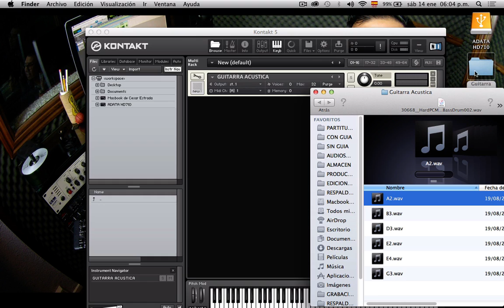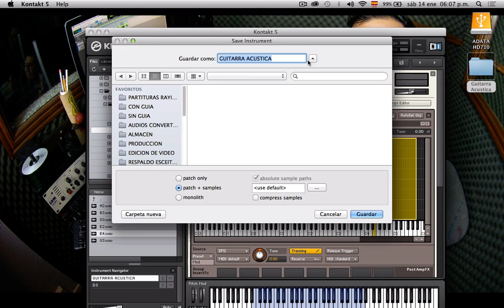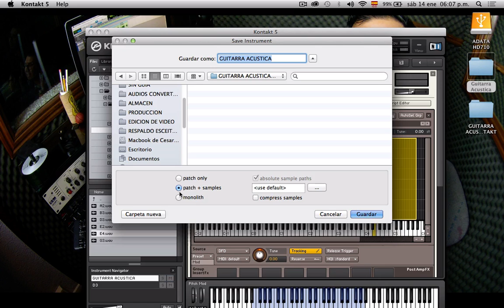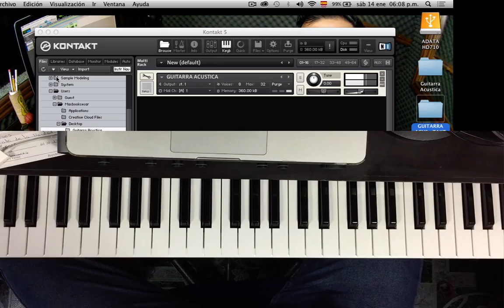*TUTORIAL* CREAR* TUS PROPIOS *SAMPLES EN KONTAKT*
OJALA QUE ESTA INFORMACION SEA DE TU AGRADO Y UTILIDAD